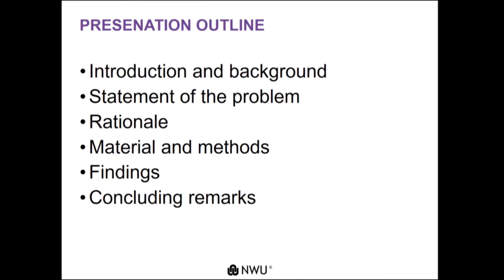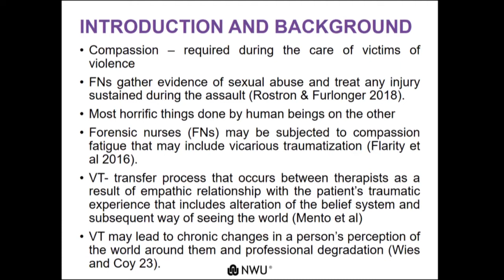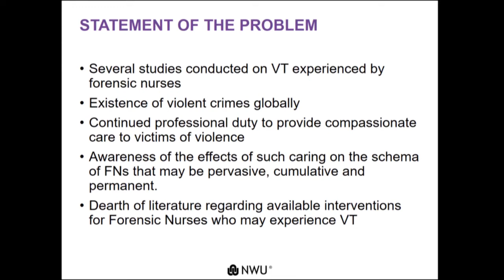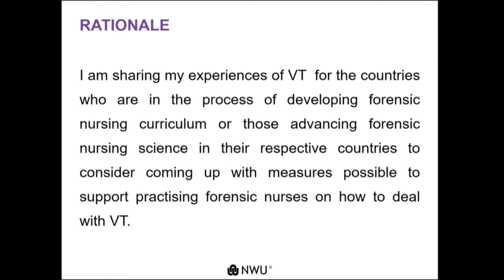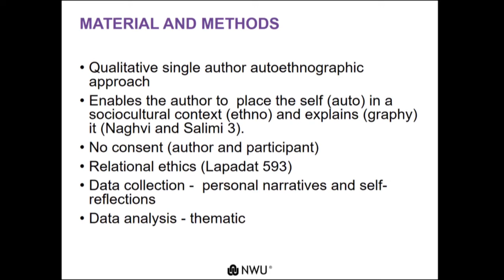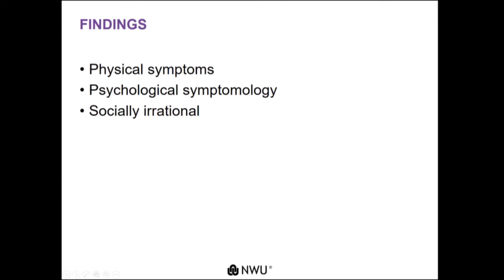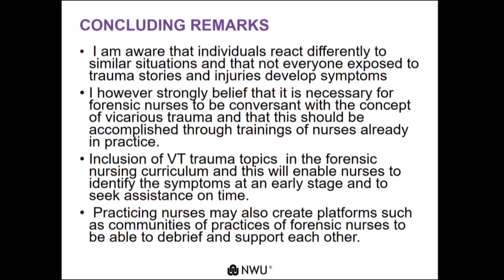When Compassion Hurts: Experiences of a Forensic Nurse | Jeanette Sebaeng | Day 2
Compassion in nursing takes a nurse from proficient care which embraces the essential aids, skill, expertise and acquaintance to treat their patients to superficially caring from side to side performance, action, conducts and deeds that involve the emotional aspects as well. With repetitive exposure to others suffering, a high-stress environment and continuous self-giving the is not an easy task to do for a forensic nurse and as such, they develop fatigue related to this and show a high level of declining empathetic ability to words their patient. So let’s know this compassion fatigue from this amazing session by Jeanette Sebaeng.